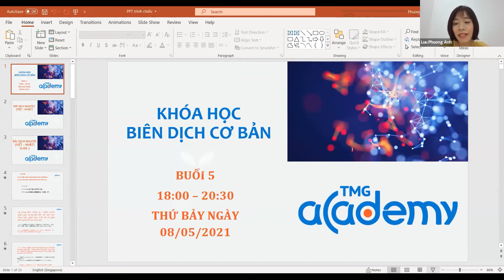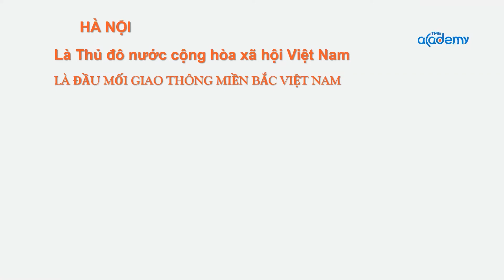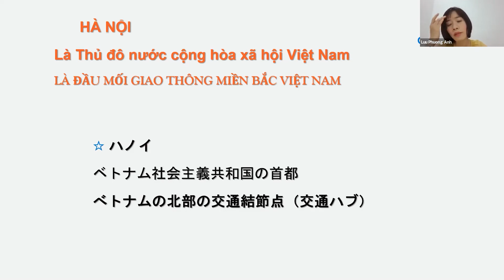Lớp học Biên dịch cơ bản - Clip 03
Điểm khó của biên dịch là gì? Nó có đơn thuần là cách tìm ra từ ngữ chính xác hay không?
Hãy cùng suy nghĩ nhé!